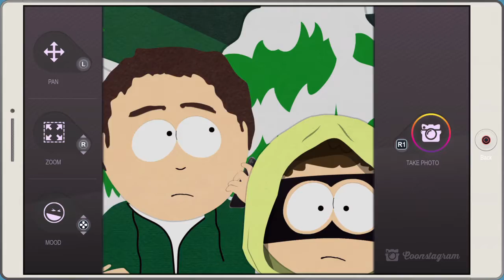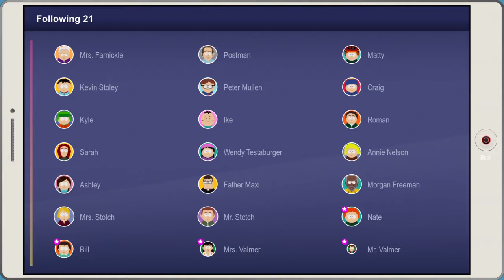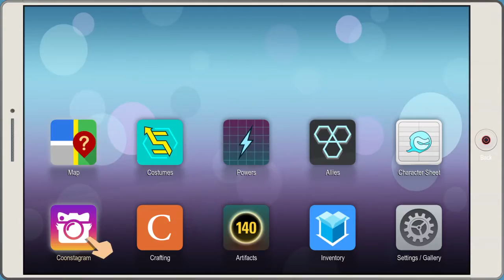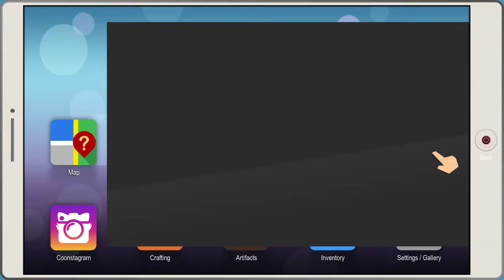Help From Call Girl #10 | South Park: The Fractured But Whole